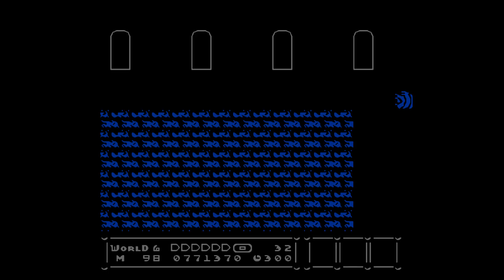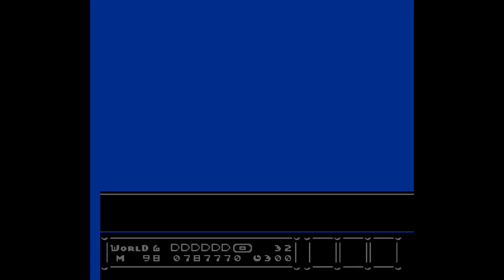let's play: Blue Super Mario bros. 3 #15 ... (german) (1080p/48fps)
Naja, eigentlich gibt es in diesem part nichts wirklich besonders...